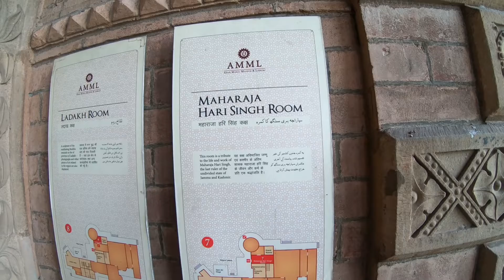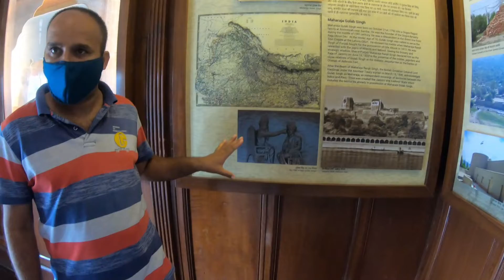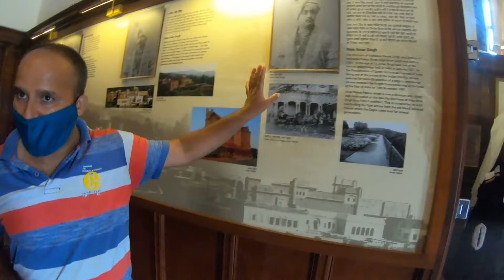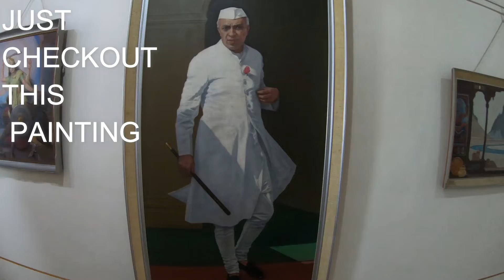A Quick Tour Of Hari Palace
Hi guys, this is R.R N.M.

This video is all about my visit to Hari Niwas Palace, while shooting video we met the famous rapper of Jammu and Kashmir (G-One).
This video is shot with Khera Vlogs

Gadgets we used on this trip:
Camera 1: Apple iPhone 5s
Camera 2: Samsung Galaxy S10
Camera 3: Noise Play Vlog Edition
Camera 4: Go Pro Hero 7

Vehicle: Hero Maestro Edge

Drop a comment about what kind of video changes should be done.